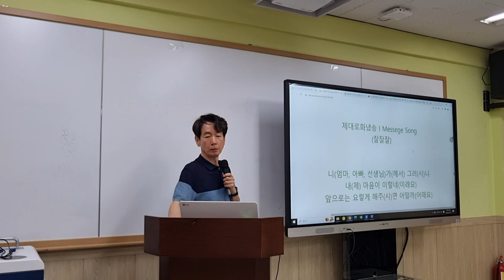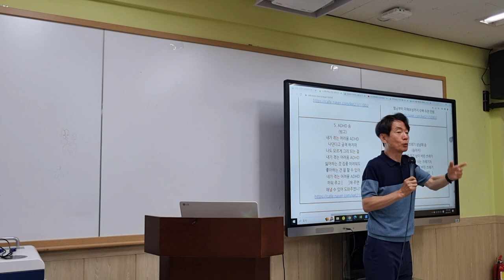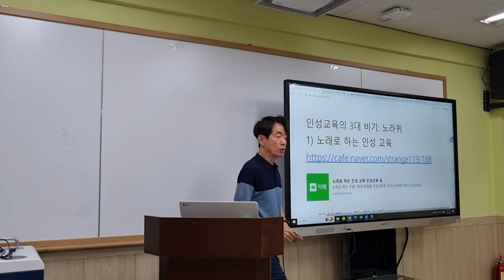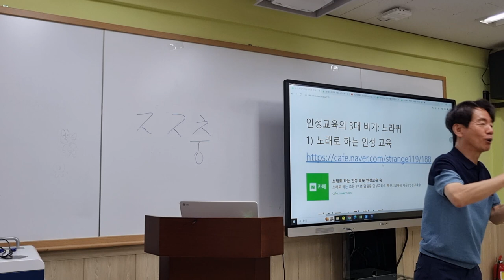노래로 하는 인성 교육